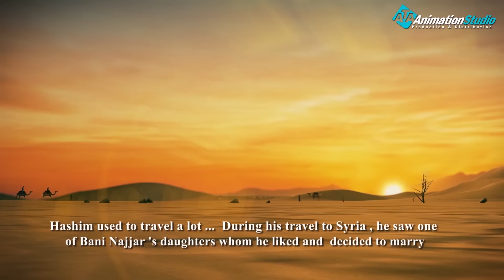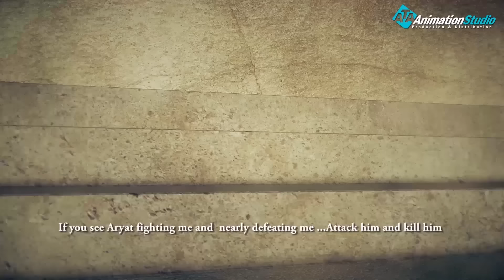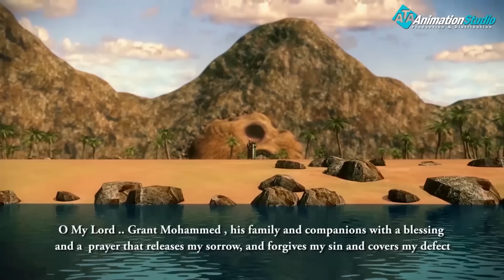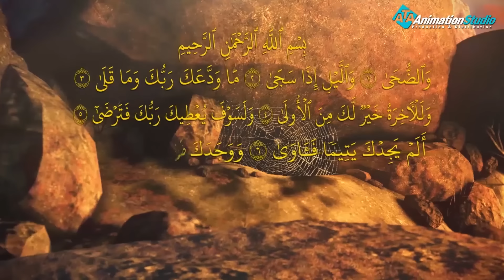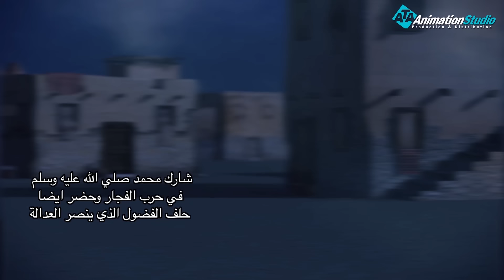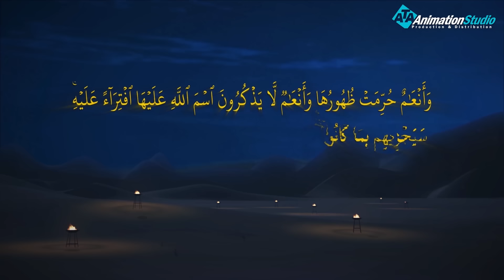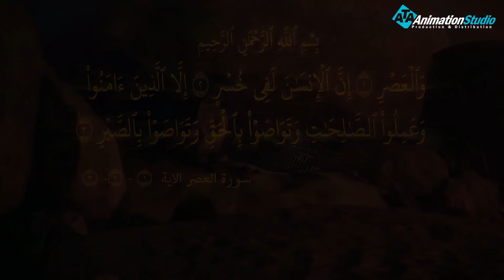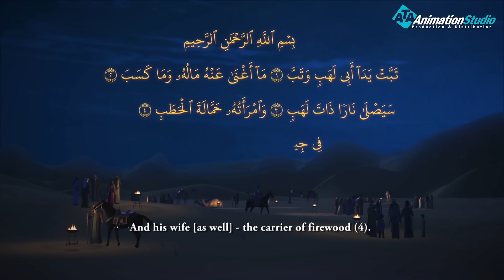حصريا و لأول مره..... الفيلم الديني " ميلاد حبيب الله " وكيف اصبح رسول الله ؟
وُلد النبي -عليه الصلاة والسلام- يوم الاثنين الثاني عشر من شهر ربيع الأول من عام الفيل، وهو العام الذي توجّه فيه أبرهة لهدم الكعبة، إلّا أنّ العرب تصدّت له، وأخبره عبد المطلّب بأنّ للبيت ربٌّ يحميه، فقدم أبرهة مع الفيلة، فأرسل عليهم الله طيوراً تحمل حجارةً من نارٍ أهلكتهم، وبذلك حمى الله البيت من أي أذى،[٢] وقد توفي والده وهو حملٌ في بطن أمه على الصحيح من أقوال العلماء، فوُلد الرسول يتيماً، قال -تعالى-: (أَلَمْ يَجِدْكَ يَتِيمًا فَآوَى)

ولمتابعة رحلة موسى فى مواجهة فرعون
 من خلال : 👇👇👇👇👇